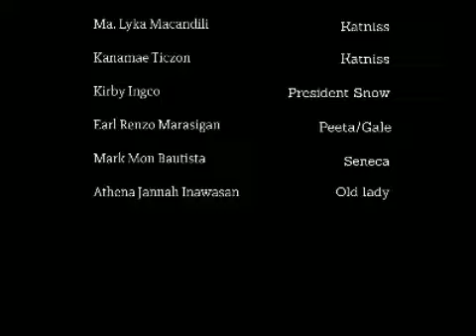Character Archetypes (Hunger Games-11 STEM)